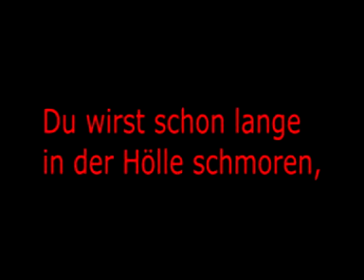Charlie Hebdo lebt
Wir trauern, aber kapitulieren nicht !
Karikaturen die der Wahrheit sehr nahe kommen.